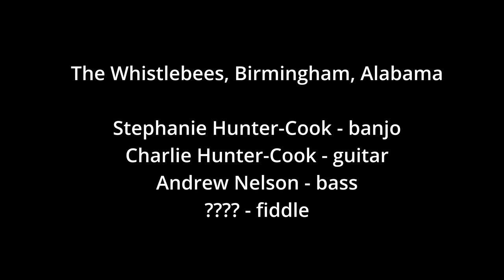The Whistlebees, "Been All Around This World", Pinhotifest 2023, Sylacauga, Alabama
"Been All Around This World" by The Whistlebees, from Birmingham, AL, at the 2023 Pinhotifest in Sylacauga, AL.

Video was recorded on a Sony FX3, 200-600 G lens, f6.3, ISO 640, 23.98fps, custom LUT.
Audio was recorded using a Lectrosonics HMa and SRc, 941Mhz band, into a Sound Devices MixPre 6 II.

Apologies to Matthew Beadlecomb, the fiddler, for not knowing his name, at the time of this video upload.